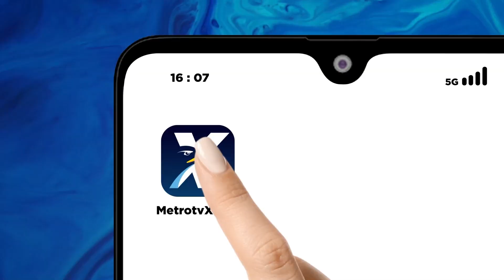Ahmad Dhani dan Mulan Jameela Siap Berkiprah di DPR RI [Metro Siang]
MetroTV, Musisi sekaligus anggota DPR RI Ahmad Dhani bersyukur mampu mewujudkan mimpi sang ayah menjadi anggota legislatif. Sedangkan sang istri mulan jameela siap melanjutkan program yang belum terealisasi di periode pertamanya di DPR.